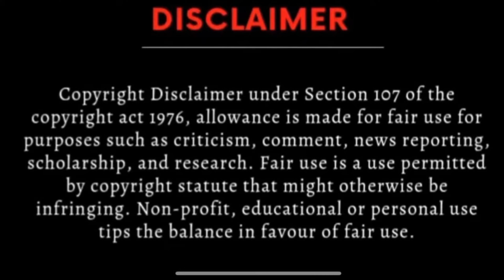Kya Bmw S1000rr @Motovloggerjannustunts Ki Nahi Thi...